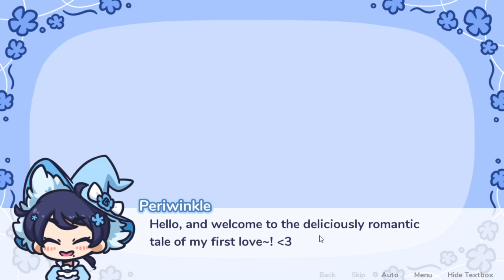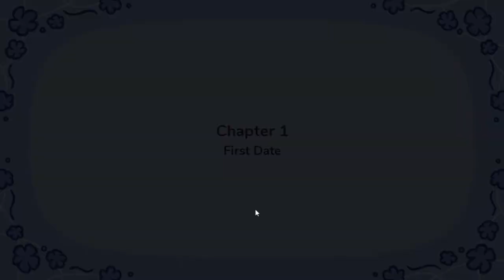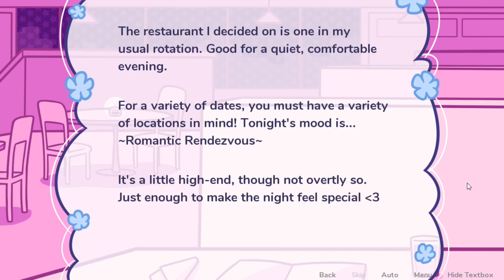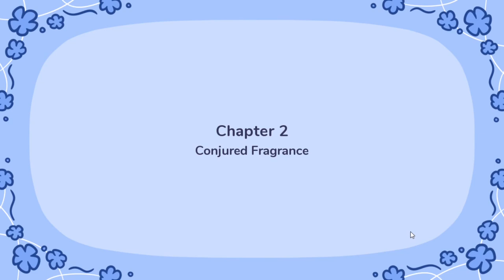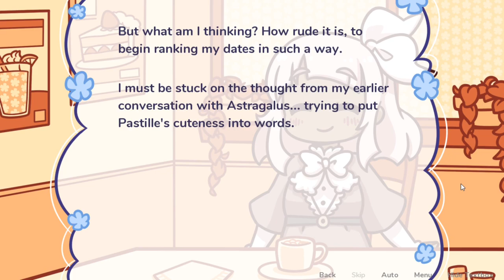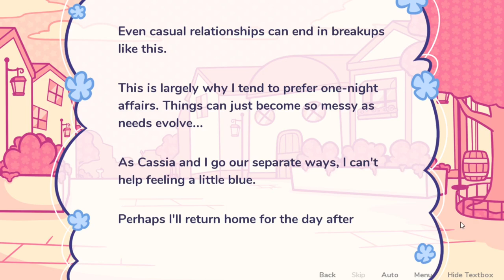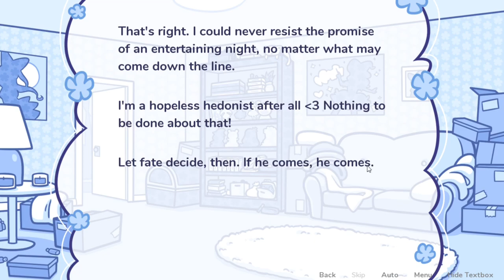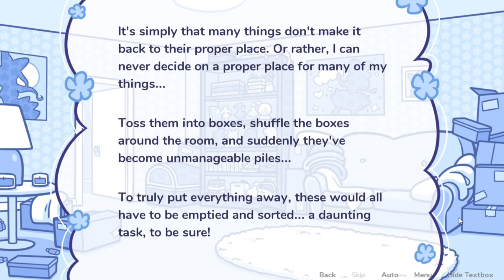Witch Boys - Starry Flowers - Episode 1 [Let's Play]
Oh my.

About this game:
Starry Flowers is a visual novel about two witch boys falling in love.